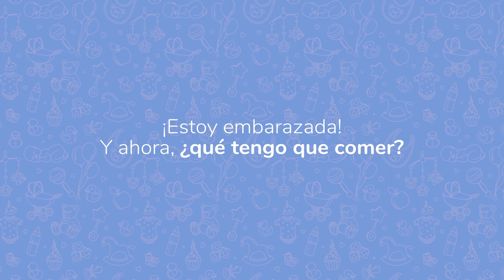¿Qué comer en el embarazo?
Junto a la nutricionista @fio.vitelli te contamos cuáles son los alimentos que no te conviene consumir en esta etapa (o cómo consumirlos para no hacer lío) y por qué.